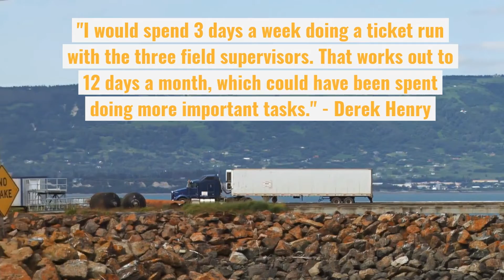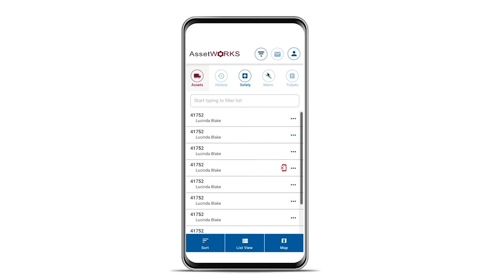AssetWorks FSS Case Study - Meet Derek Harty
Torq Energy runs an extensive operation with vehicles all over Western Canada. Find out how Derek Harty was able to cut down on paper tickets and keep his drivers safer in the process.